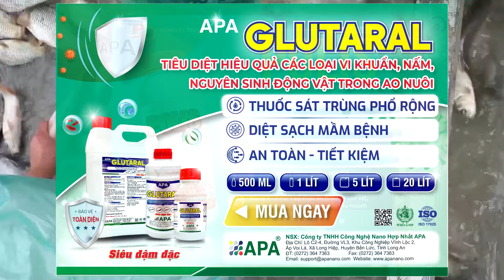19/6/2024 ✅ Cập nhật Giá Cá Ếch khu vực Miền Đông Nam Bộ: Tây Ninh, Bình Dương, Đồng Nai, Vũng Tàu!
Hôm nay 19/6/2024, mời quý bà con theo dõi giá cá các loại như cá lóc, cá điêu hồng, cá trê vàng, cá rô, cá trắm cỏ, cá chép, cá chẽm (cá biển nuôi nước ngọt) ếch thịt... giá cá thịt tại khu vực miền Đông Nam Bộ: Bà Rịa Vũng Tàu, Đồng Nai, Bình Dương, Tây Ninh, Bình Phước, Long An...

00:00 Giá Thủy Sản Cá Miền Đông cập nhật ngày 19/6/2024
00:14 Điểm tin Giá Cá khu vực các tỉnh Đông Nam Bộ 19/6/24
00:21 Xem Giá Cá Điêu Hồng Đồng Nai Tây Nguyên 19/6/2024
00:29 Bản tin thị trường Giá Cá Lóc Đồng Nai BD TN 19/6/2024
00:37 Giá Thu Mua Cá Trê Vàng Long An Tây Ninh 18-19/6/2024
00:46 Báo Giá Cá Trắm Cỏ khu vực Đồng Nai ngày 18-19/6/2024
00:53 Giá Cá Chép Bình Dương và Đồng Nai ngày 18-19/6/2024
01:01 Cập nhật Giá Rô khu vực Tây Ninh Đồng Nai 19/6/2024
01:07 Thị trường Cá Biển Nuôi (Cá Chẽm) Vũng Tàu 19/6/2024
01:14 Bảng Giá Cá Ếch Miền Đông tổng hợp ngày 18-19/6/2024